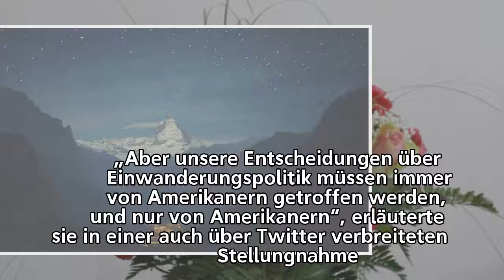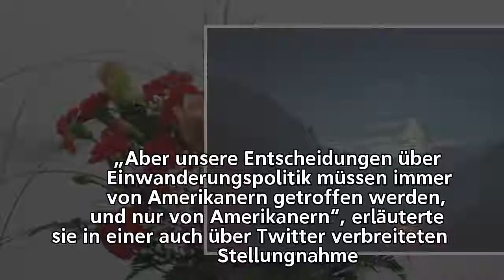Vereinte Nationen – USA ziehen sich aus Flüchtlingsabkommen zurück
Vereinte Nationen –
USA ziehen sich aus Flüchtlingsabkommen zurück